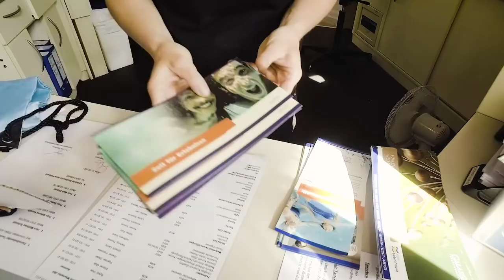Umzug in das neue Stadtwerke Jena Kundencenter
+++ Wir ziehen um ins neue Stadtwerke Jena Kundencenter +++

Wir sagen bye bye zum Servicecenter der Stadtwerke Energie in der Grietgasse, zum Testkundencenter von jenawohnen in der Saalstraße 10 und zum Servicecenter vom Jenaer Nahverkehr in der Holzmarktpassage.

Aber wir sagen auch HALLO zum neuen Stadtwerke Jena Kundencenter in der Saalstraße 8a. Alle Services aus der Stadtwerke Jena Gruppe unter einem Dach!

Wir freuen uns auf euren Besuch ab Montag, 4. Juli!